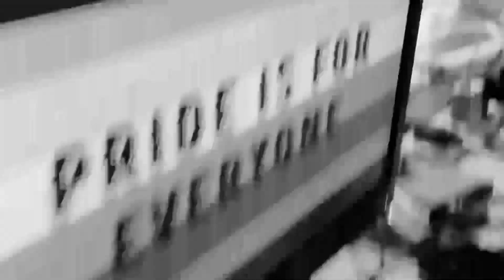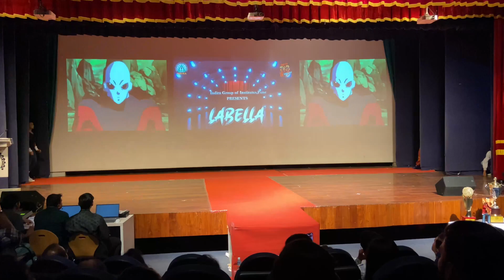(Vlog:12) LABELLA | GUSTO | 2023 | INDIRA COLLEGE PUNE | PART-1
-Gusto event / labella / ramp walk / 2023 / Indira institute of   management/ mba / Pune /